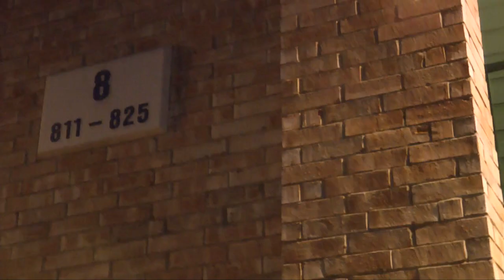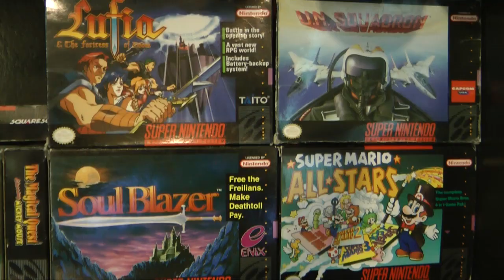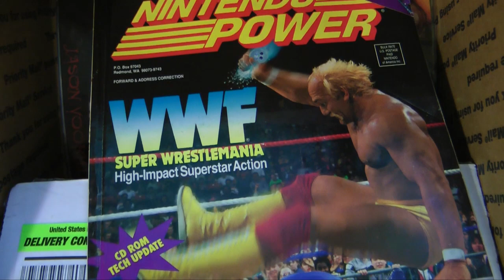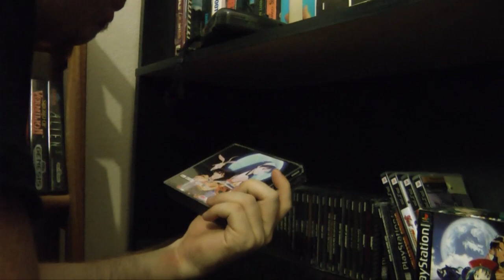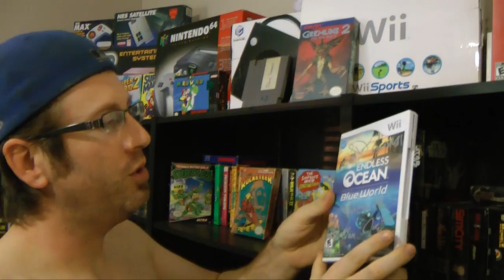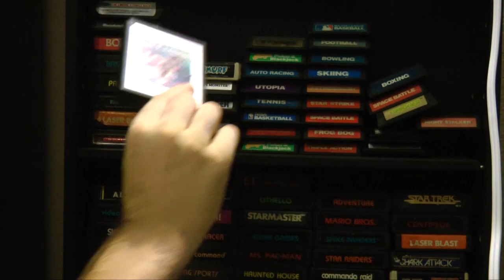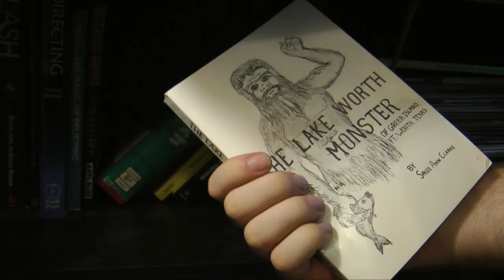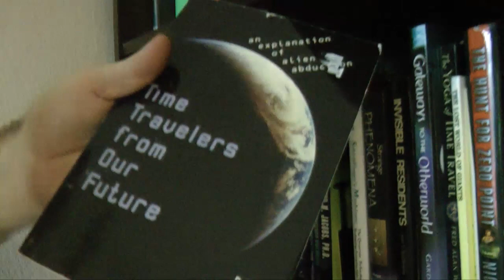Billy's Room Tour (the before)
Well here is my room. sort of